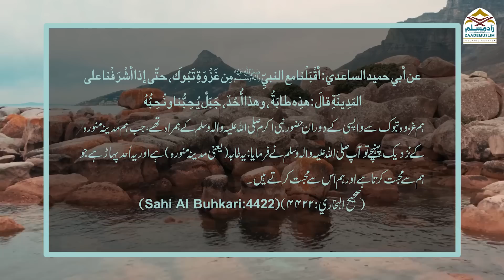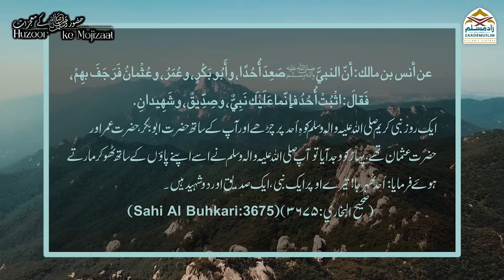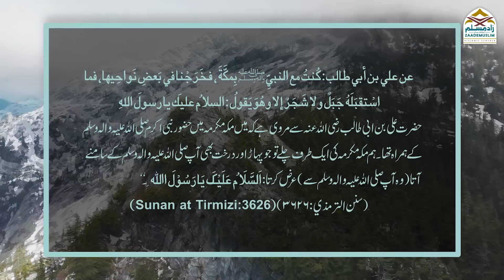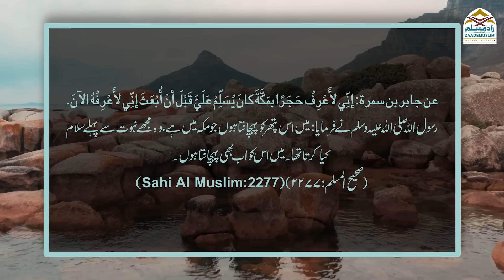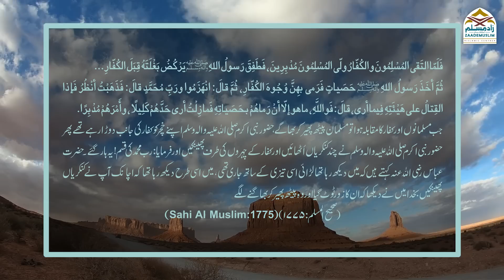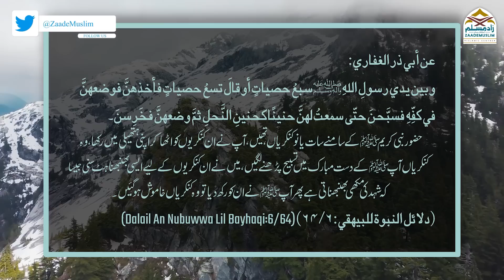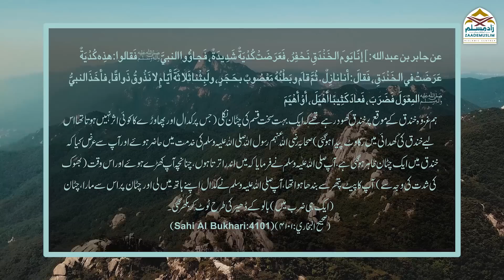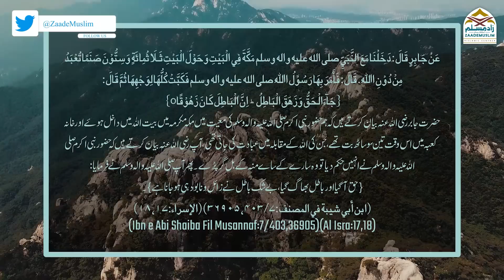Pahadon aur Phattharon mein mojizaat | Huzoorﷺ ke mojizaat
پہاڑوں اورپتھروں میں معجزات | حضورﷺ کےمعجزات
पहाड़ों और पत्थरों में मोजिज़ात | हुज़ूर ﷺ के मोजिज़ात
Series: Huzoorﷺ ke  mojizaat
Speaker: Mufti Ikram ul Hasan Sahab

ZaadeMuslim